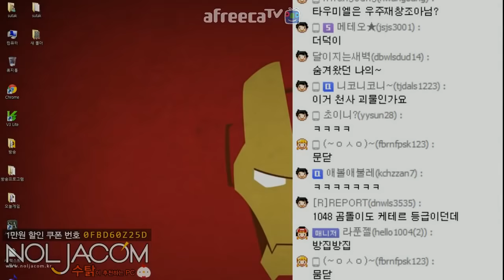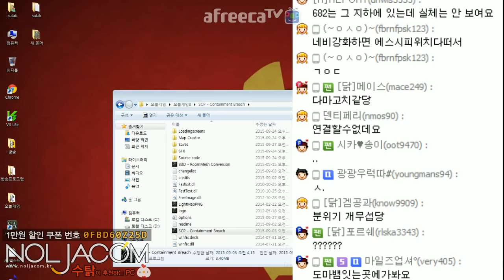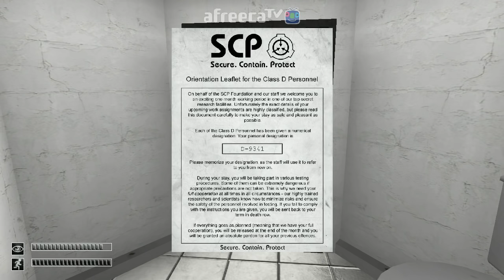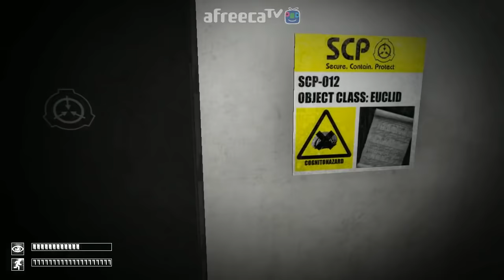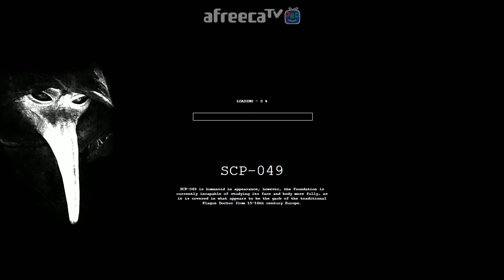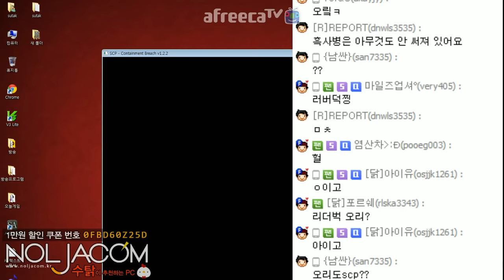[수탉tv | 공포] SCP173 : 확보 격리 보호 #2 - SCP신버젼!